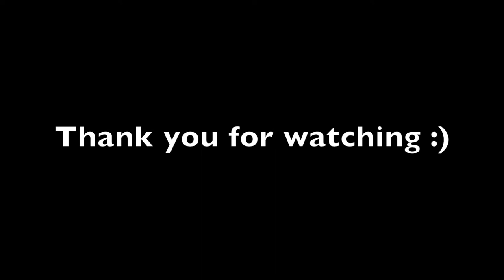[MOBILE SAS: zombie assault 4] SAVAGE WICKER COMPILATION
MOBILE SAS: zombie assault 4
SAVAGE WICKER COMPILATION

Class: HEAVY 100
Weapon1: 1887 Shockfield RED 10 level
Augments:  Deadly, Overclock, biosynthesis
Weapon2: Hornet RED 10 level
Augments:  Deadly, Overclock, Pinpoint
Environment: iOS8 IPAD mini 3
Game centre nick name: NineTalesSSS